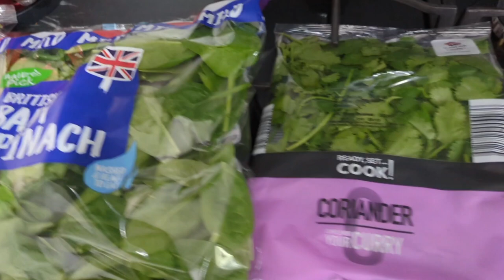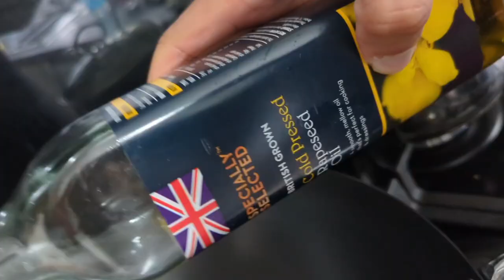Delicious Punjabi Khichdi (Kedgeree) & Indian Food Ideas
How to cook Indian Khichdi with the most authentic style and recipe.

Kedgeree made healthy and nutritious and also packed with protein and nutrients.

Main Ingredients :

1 Butternut Squash
1 Garlic Bulb
1 Ginger
1 Onion
1 Bag of Padron Peppers
1 Bag of Spinach
1 Bag of Coriander
1/2 Pint Glass of Red Lentil
1/4 Pint Glass of Rice
1 small bag of cherry tomatoes
1 tbs Turmeric
1 tbs Salt
2 Pints Water